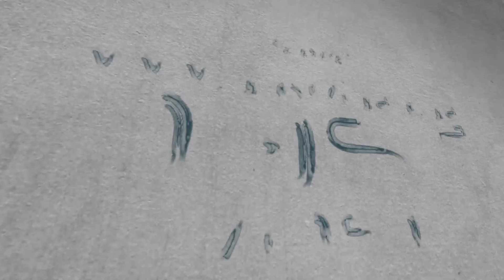Istanbul Taksi Kisa Mesafe numaralari (Dezember 2018)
Gezdiğim Ülkeri, Almanyadaki günlük yaşamından güzel Anıları paylaşıyorum.  Ayrıca Fotoğraf ve Video Çekimlerinden ilgileniyorsanız burdan güzel bilgiler edinebilirsiniz.
Sevgiler